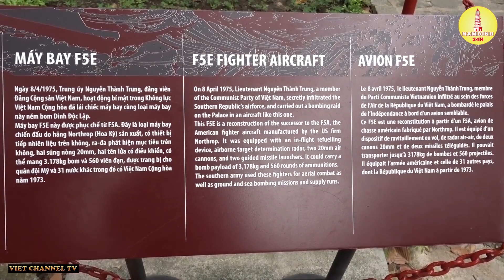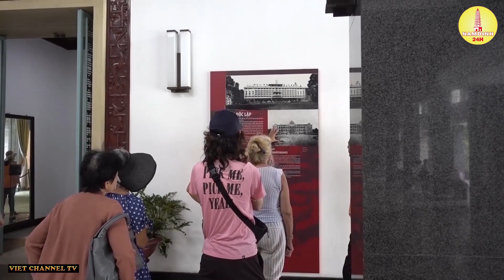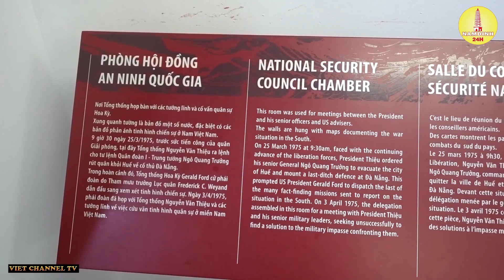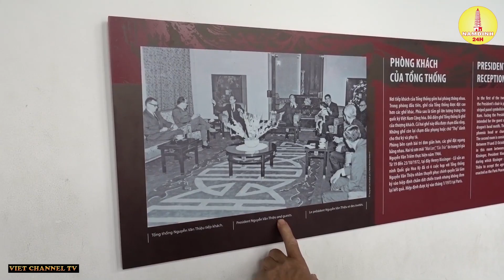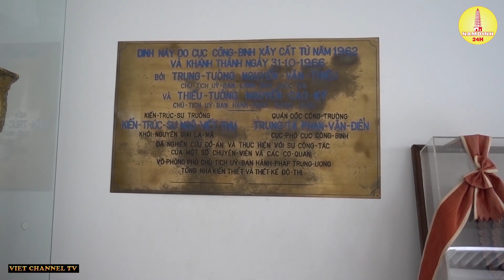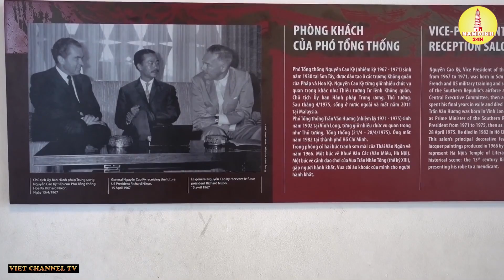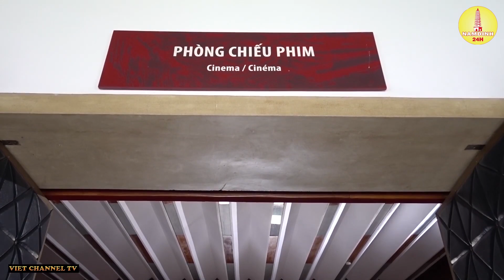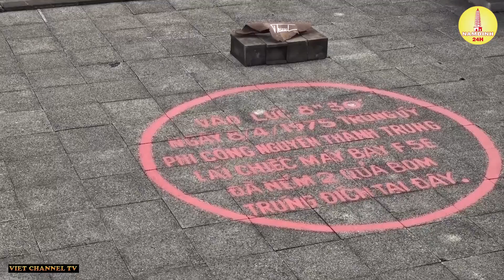Bí Mật Phong Thủy Về Dinh Độc Lập Ít Người Biết Tới Và Trấn Yểm Của Nguyễn Văn Thiệu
Dinh Độc Lập được xây dựng từ thời Pháp thuộc với tên ban đầu là Palais Norodom. Có ý kiến giải thích rằng tên Norodom là do Dinh nằm ở đầu con đường có tên Boulevard Norodom chứ không có liên quan gì đến ông Norodom Sihanuk là Quốc vương Campuchia.

Đến thời kỳ nước Pháp trao trả nền độc lập giả hiệu cho Bảo Đại thì Dinh này được đổi tên thành Dinh Độc Lập.

Có lẽ cái Dinh này là một trong số ít những công sở được dân chúng quan tâm bàn tán nhiều nhất. Người ta chú ý đến nó vì có nhiều câu chuyện liên quan đến môn phong thủy. Cuốn sách Thiệu – Kỳ một thời hãnh tiến một thời suy vong của nhà báo Lý Nhân – một chứng nhân sống dưới chế độ Sài Gòn, cho biết rằng: Dân chúng đồn rằng Dinh nằm trên mảnh đất rất hung hiểm cho nên hầu hết những chính khách ở trong Dinh chẳng ai có sự nghiệp lâu dài, bền vững.